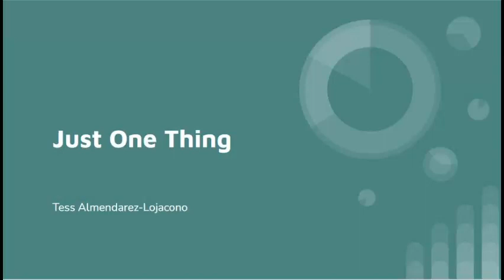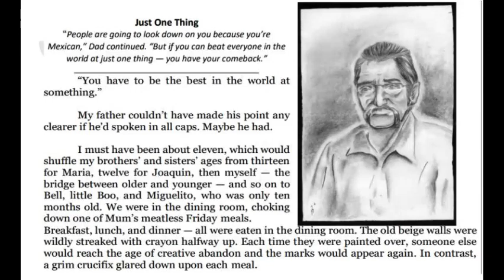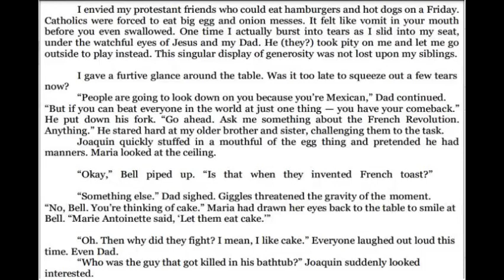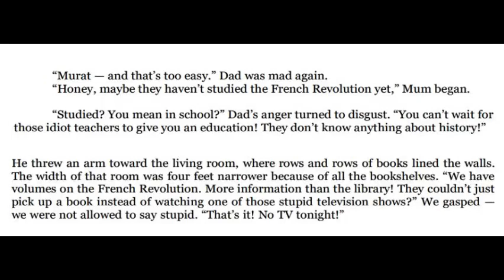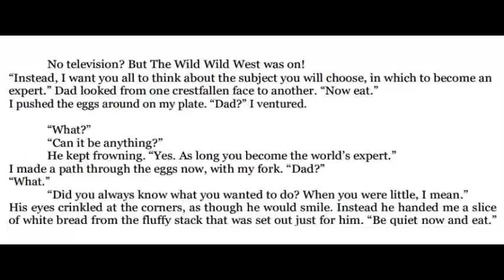Just One Thing ‐ Tess Almendarez-Lojacono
21st Century Literature from the Philippines and the World
Representative Texts and Authors from North and Latin America - Part 2 Lesson

LATIN AMERICAN WRITERS AND THEIR WORKS
Title of the Literary Text Name of Author
Tess Almendarez-Lojacono is an essayist, entrepreneur, and
instructor. She graduated from Carnegie Mellon University.
Worldwide Family Magazine is as of now distributing stories
from her assortment called Milagros in their Latin Families
section. Her work has showed up in Off Course, an artistic
diary, and in The Cortland Review. One of her works is entitled
“Just One Thing.”

Just One Thing
“People are going to look down on you because you’re
Mexican,” Dad continued. “But if you can beat everyone in the
world at just one thing — you have your comeback.”
“You have to be the best in the world at
something.”
My father couldn’t have made his point any
clearer if he’d spoken in all caps. Maybe he had.
I must have been about eleven, which would
shuffle my brothers’ and sisters’ ages from thirteen
for Maria, twelve for Joaquin, then myself — the
bridge between older and younger — and so on to
Bell, little Boo, and Miguelito, who was only ten
months old. We were in the dining room, choking
down one of Mum’s meatless Friday meals.
Breakfast, lunch, and dinner — all were eaten in the dining room. The old beige walls were
wildly streaked with crayon halfway up. Each time they were painted over, someone else
would reach the age of creative abandon and the marks would appear again. In contrast,
a grim crucifix glared down upon each meal.
I envied my protestant friends who could eat hamburgers and hot dogs on a Friday.
Catholics were forced to eat big egg and onion messes. It felt like vomit in your mouth
before you even swallowed. One time I actually burst into tears as I slid into my seat,
under the watchful eyes of Jesus and my Dad. He (they?) took pity on me and let me go
outside to play instead. This singular display of generosity was not lost upon my siblings.
I gave a furtive glance around the table. Was it too late to squeeze out a few tears
now?
“People are going to look down on you because you’re Mexican,” Dad continued.
“But if you can beat everyone in the world at just one thing — you have your comeback.”
He put down his fork. “Go ahead. Ask me something about the French Revolution.
Anything.” He stared hard at my older brother and sister, challenging them to the task.
Joaquin quickly stuffed in a mouthful of the egg thing and pretended he had
manners. Maria looked at the ceiling.
“Okay,” Bell piped up. “Is that when they invented French toast?”
“Something else.” Dad sighed. Giggles threatened the gravity of the moment.
“No, Bell. You’re thinking of cake.” Maria had drawn her eyes back to the table to smile at
Bell. “Marie Antoinette said, ‘Let them eat cake.’”
“Oh. Then why did they fight? I mean, I like cake.” Everyone laughed out loud this
time. Even Dad.
“Who was the guy that got killed in his bathtub?” Joaquin suddenly looked
interested.
“Murat — and that’s too easy.” Dad was mad again.
“Honey, maybe they haven’t studied the French Revolution yet,” Mum began.
“Studied? You mean in school?” Dad’s anger turned to disgust. “You can’t wait for
those idiot teachers to give you an education! They don’t know anything about history!”

He threw an arm toward the living room, where rows and rows of books lined the walls.
The width of that room was four feet narrower because of all the bookshelves. “We have
volumes on the French Revolution. More information than the library! They couldn’t just
pick up a book instead of watching one of those stupid television shows?” We gasped —
we were not allowed to say stupid. “That’s it! No TV tonight!”
No television? But The Wild Wild West was on!
“Instead, I want you all to think about the subject you will choose, in which to become an
expert.” Dad looked from one crestfallen face to another. “Now eat.”
I pushed the eggs around on my plate. “Dad?” I ventured.
“What?”
“Can it be anything?”
He kept frowning. “Yes. As long you become the world’s expert.”
I made a path through the eggs now, with my fork. “Dad?”
“What.”
“Did you always know what you wanted to do? When you were little, I mean.”
His eyes crinkled at the corners, as though he would smile. Instead he handed me a slice
of white bread from the fluffy stack that was set out just for him. “Be quiet now and eat.”